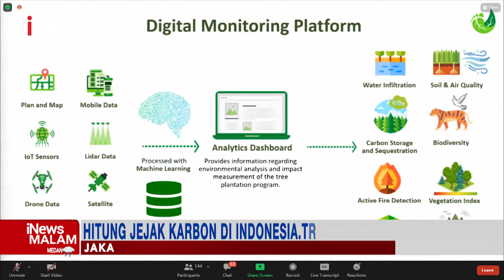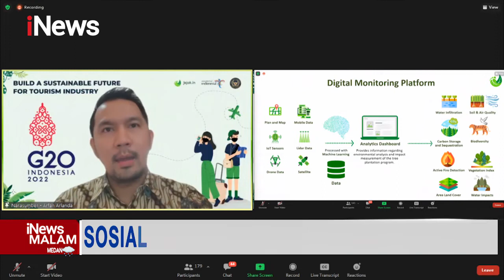Sosialisasi Wisata Ramah Lingkungan, Hitung Jejak Karbon di Indonesia iNewsMalam 03/03